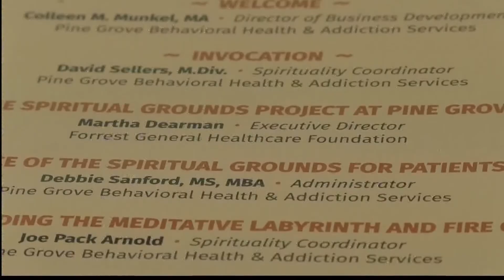Pine Grove Makes Addition To Campus